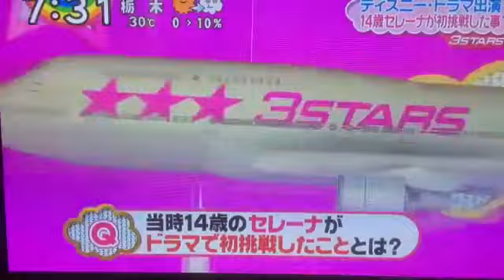ディズニードラマ スター特集！